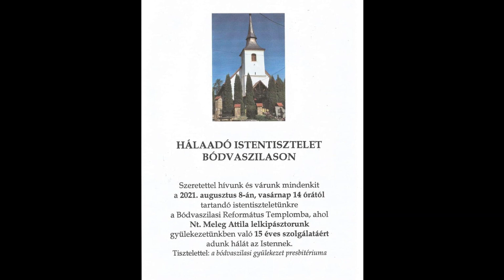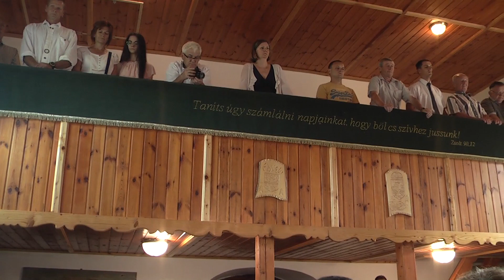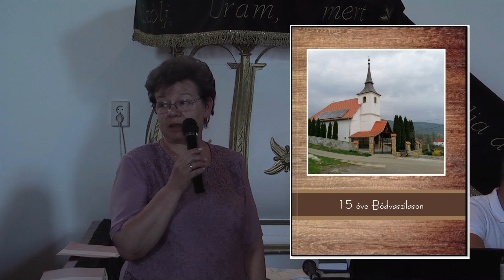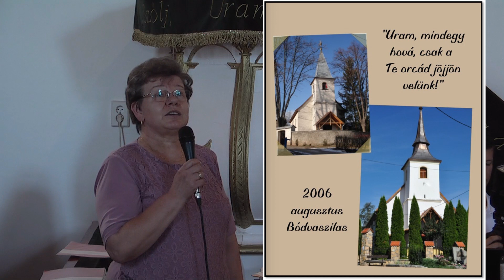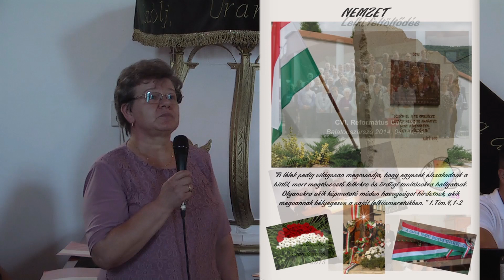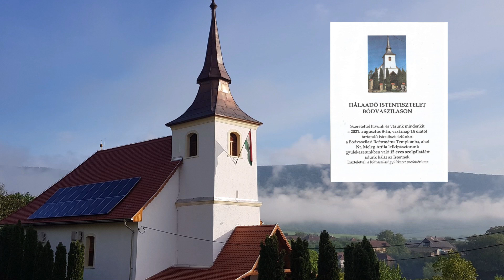Hálaadó Istentisztelet Bódvaszilason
Hálaadó Istentisztelet Bódvaszilason. Nt. Meleg Attila lelkipásztorunk gyülekezetünkben való 15 éves szolgálatáért adunk hálát Istennek.
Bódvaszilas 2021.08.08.